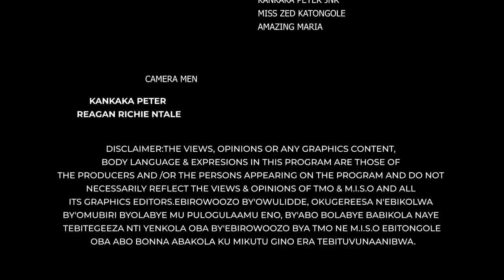TOP SECRETS LEAKED. Tamale Spills Why 'Abed is in Bed' with NRM, Exposes Gashumba-The Double Dealer